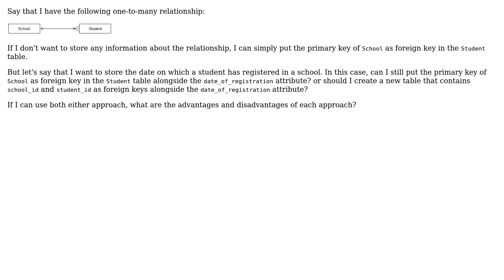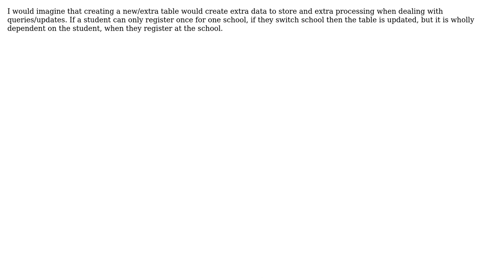Where to put the attributes of a relationship in a non many-to-many relationship?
Software Engineering: Where to put the attributes of a relationship in a non many-to-many relationship?

With thanks & praise to God, and with thanks to the many people who have made this project possible! | Content (except music & images) licensed under CC BY-SA | Music | Images & others | With thanks to user Tom user Simon user Michael Green user Chris and the Stack Exchange Network Trademarks are property of their respective owners. You are responsible for your own actions.